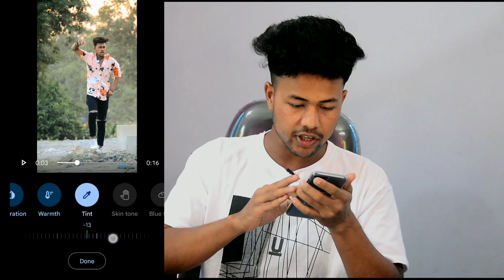2 Pro Step main video colour grading | how to adjust color in video |video colour grading kaise kare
2 Pro Step main video colour grading | how to adjust color in video | video colour grading kaise kare